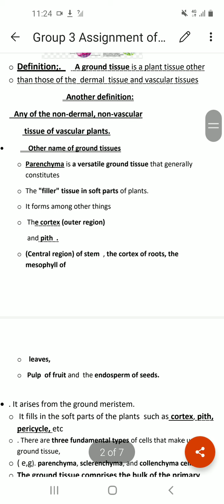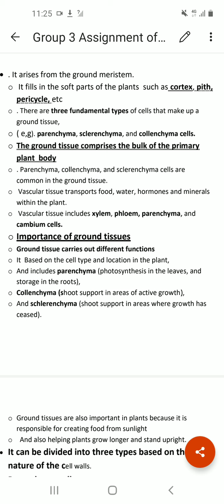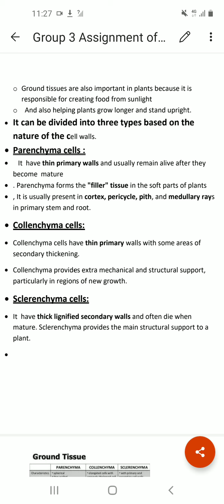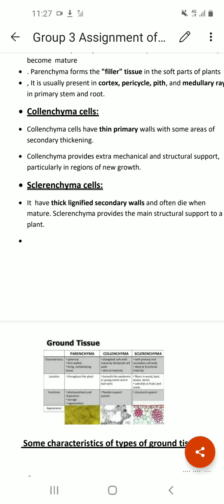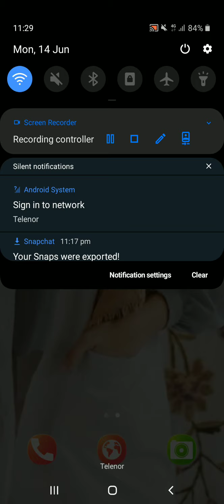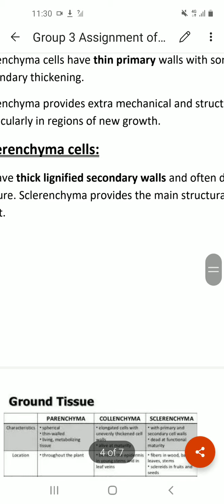Botany:Ground tissues (part #1)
In this we will discuss ground tissue ,  charscteristics  its types ).